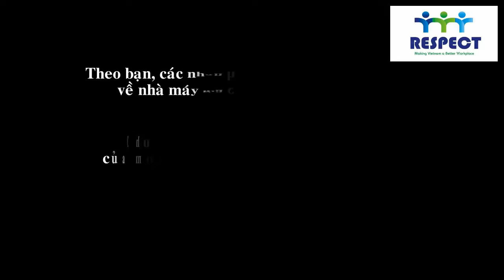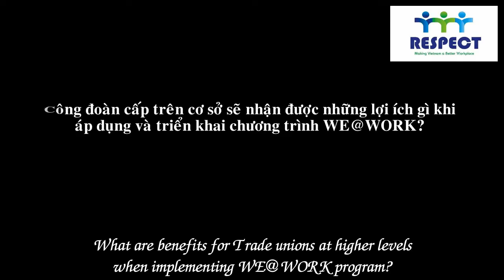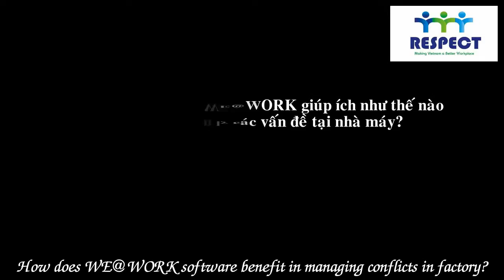SỰ CẦN THIẾT CHƯƠNG TRÌNH WE@WORK TẠI NƠI LÀM VIỆC